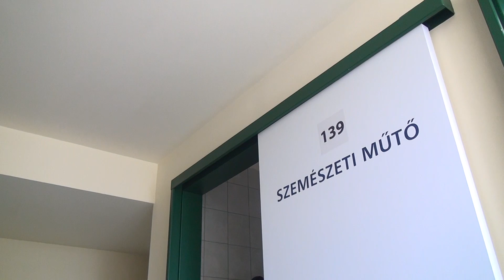FELAJÁNLÁSBÓL FESTETTÉK KI AZ EGYNAPOS SEBÉSZETET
Az egészségügy lassú, többlépcsős újraindítása azt eredményezte, hogy június 6-án a szerencsi Rendelőintézetben is újra végeznek műtéteket az egynapos sebészeten. Bobkó Géza, igazgató-főorvos hangsúlyozta azt, hogy a higiénés szabályok betartásával és a kapacitás csökkentésével végezhetik el a szakorvosok a műtéteket. A járványhelyzetben történt leállás miatt a műtőkben tisztasági festést végezett el a kivitelező, illetve egy korábbi beázás okozta problémát is megszüntettek az épület földszintjén, amelyért nem fogadott el pénzt a vállalkozó. Ezért az intézmény vezetősége köszönetet mond Smál József, helyi vállalkozónak a felajánlásért. A rendelőintézet igazgatója kéri a betegek türelmét, lassan minden páciens sorra fog kerülni.